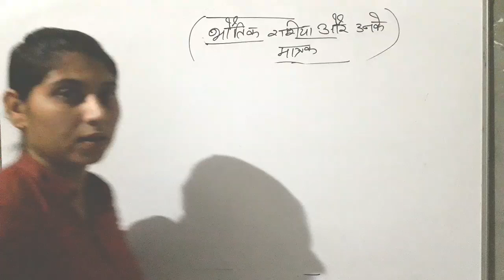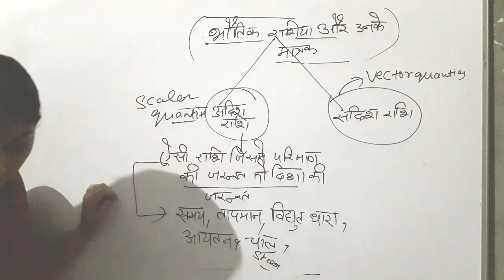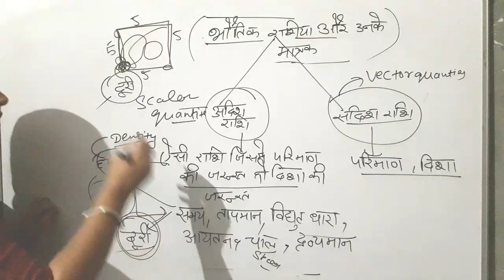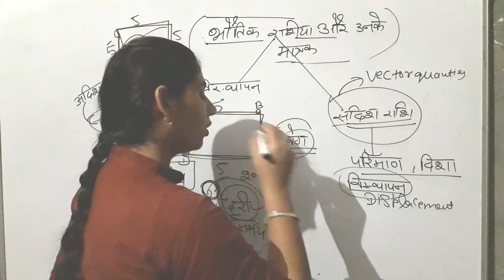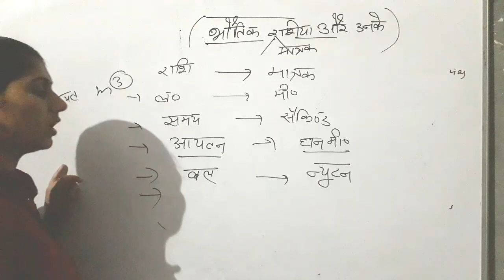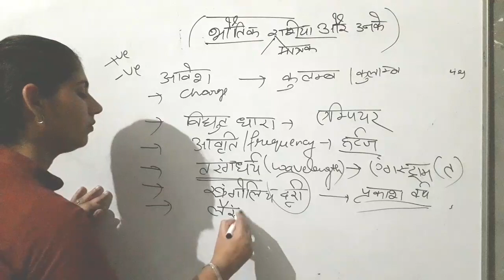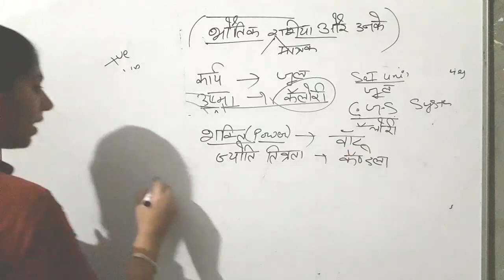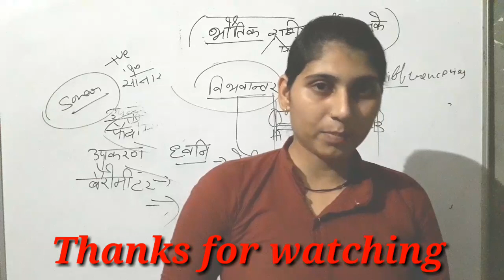si units#scalar and vector quantities#hssc syllabus#Haryana police exam syllabus#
Friends thanks to support me ...
Ap logo ke leai ek important information h class ko laker ..
Apko class 15 Oct ke bad bilkul time pe mil jaya kregi ..
Or ek din me 2 ya 2 se zyda class provide krvaenge ...
Class ki time 15 october ko apko bta di jaegi ..
Thanks to all keep learning ..

Si units , scalar and vector quantities , up police re exam preparation, hssc group d preparation, Railway group d preparation, Haryana police prepration , hssc new syllabus , up police re exam syllabus